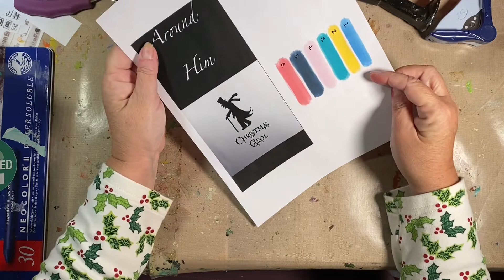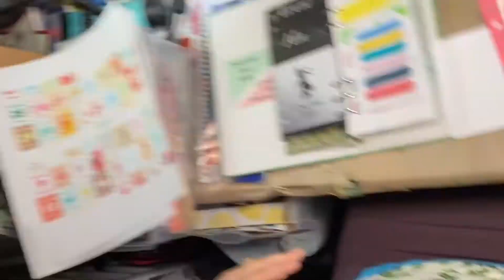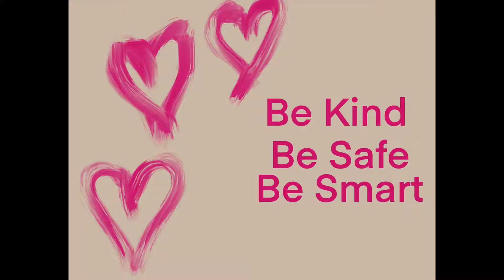December Daily 2020 Process Video, Day 3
Welcome!

Around here is what Ali used, how to I apply this to the Christmas Carol.  Day 1 officially and I'm stumped!  Play with color, make a pocket and describe Ebenezer Scrooge.  Let's see.  Ummmm.   Beth